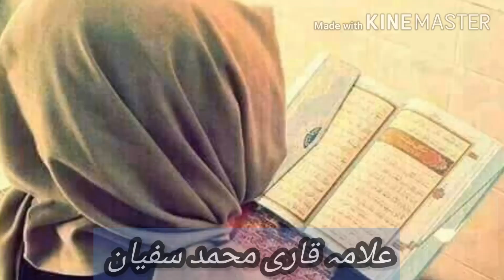Shab e barat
Fzelat